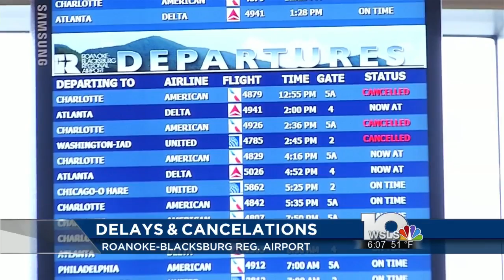Fog causes flight cancellations at Roanoke-Blacksburg Regional Airport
The holiday travel is off to a rough start. The fog has caused almost a dozen cancellations for arriving and departing flights at the Roanoke-Blacksburg Regional Airport throughout the day.